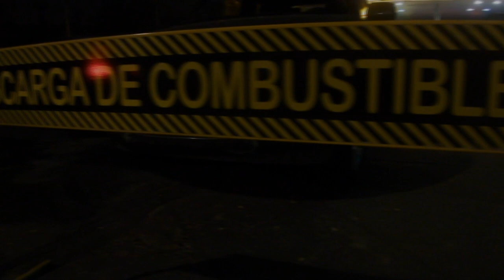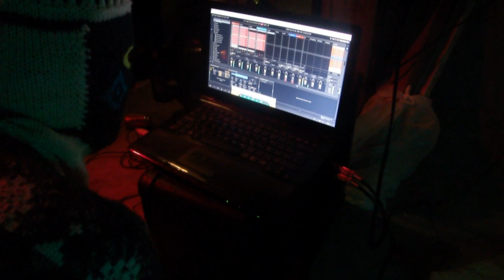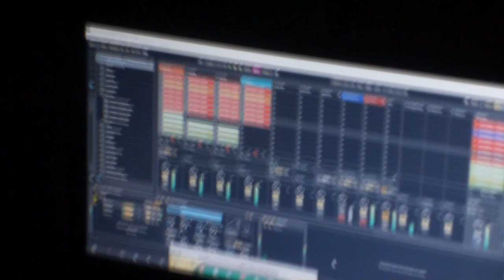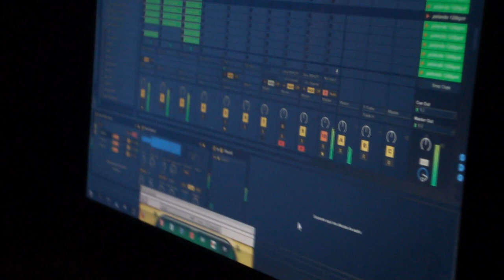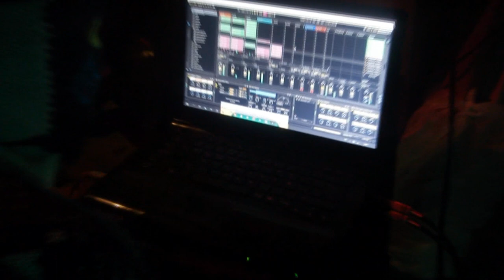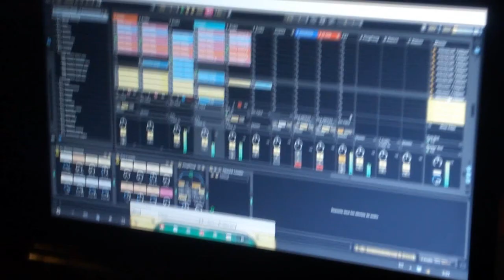MEGAJOY / IRINA LA LOCA [Sábado 12 de Mayo] PARTE I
Bar Uno: Bombero Nuñez #1, Esquina Bellavista